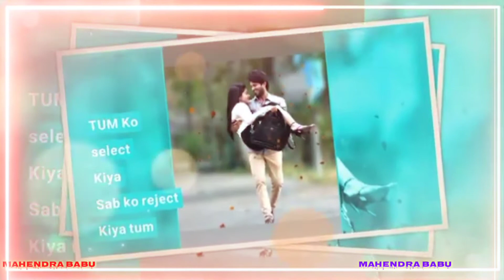Ham teri muhabbat mein ab kuchha❤️ bhula💯 diya /@Mahendrakumarvlogs2272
Ham teri muhabbat mein ab kuchha❤️ bhula💯 diya